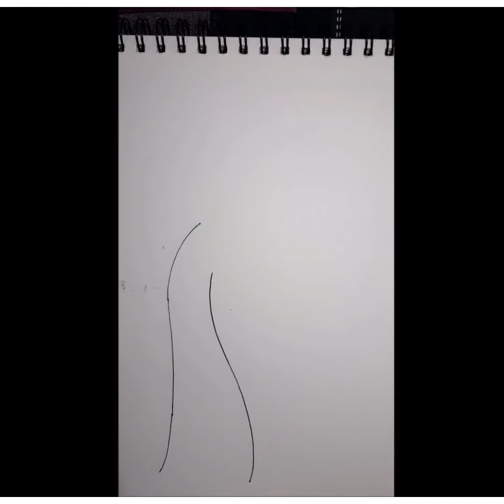How to draw a Peacock | Learn Step by step | Pen Pencil Sketch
Learn How to draw Peacock.Draw with funwithart and learn step by step how to draw a peacock.

let me know if u want me to sketch what you want.